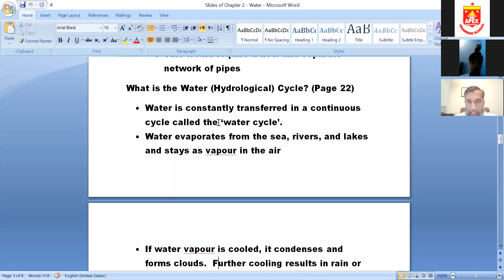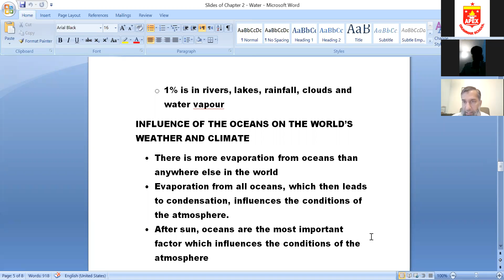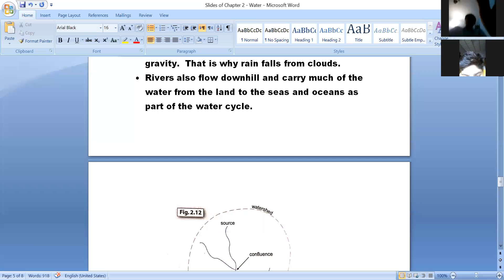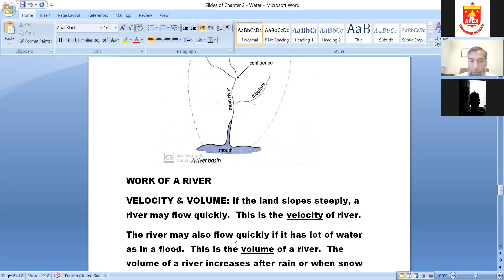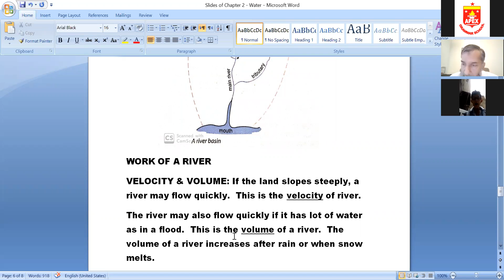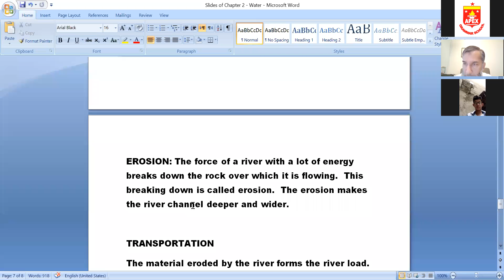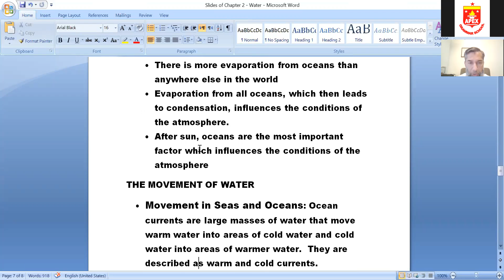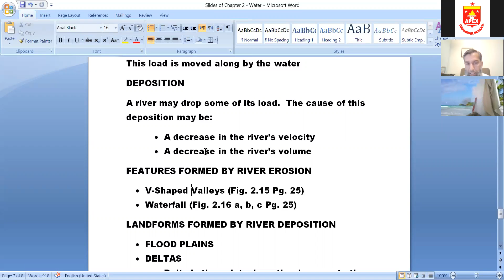Social Studies Class VII, Wednesday,22.07.2020